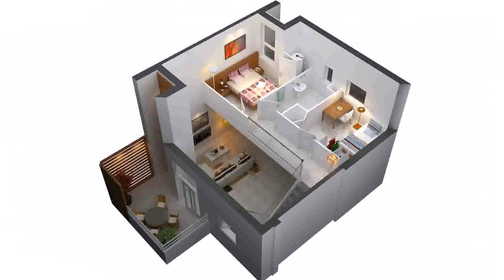House Floor Plans For Sale - Gif Maker DaddyGif.com (see description)